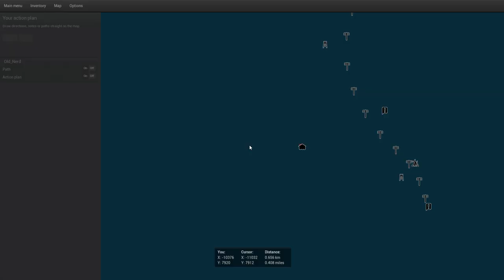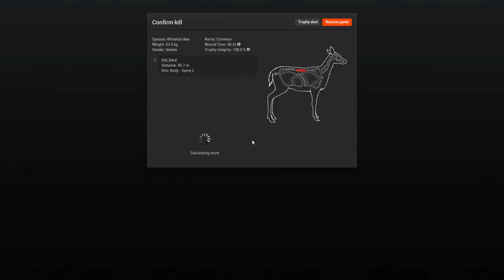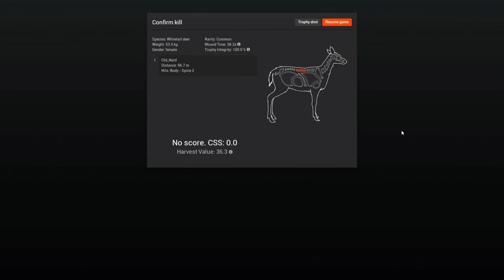How not to play theHunter SP #3 / Out of Plan / PC Gameplay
Out of Plan Gameplay - No Commentary Walkthrough PC 1080p
Title ▪ theHunter Classic (Singleplayer)
Part 3 ▪ How not to play theHunter

theHunter is a series of simulation video games developed by Expansive Worlds and published by its parent company, Avalanche Studios. The first game in the series, known as theHunter, was developed and published by Emote Games, in association with Avalanche Studios, and released in April 2009. Subsequently, Avalanche Studios bought the rights to the franchise and opened Expansive Worlds as a subsidiary that would exclusively focus on theHunter development. A standalone expansion, theHunter: Primal, was developed and published by Expansive Worlds and Avalanche Studios, and released in March 2015. The most recent entry in the series, theHunter: Call of the Wild, was developed by Expansive Worlds and published by Avalanche Studios in February 2017.

theHunter games play as first-person hunting games that recreate hunting wild animals in a manner as realistic as possible. The initial setting is on an open world island based on various locations, including the islands and surroundings of Washington state in the United States, Australian Outback, French Alps and more. It features five huntable animal types whitetail deer, european rabbit, cottontail rabbit, snowshoe hare and pheasant. The game is fully playable for no charge.

To play the player must first create a character on the game's website, which includes social networking tools and messaging capabilities to allow players to connect and share in-game experiences. Creating a character requires selecting an avatar from a pool of unique faces, and adding a unique name. Once a character is created and the tutorial completed, the player can hunt freely, activate missions and earn one of two types of in-game currency called gm$. Completing the first 3 whitetail deer missions unlocks further missions from other animals in the game.

Players must use natural cover to avoid detection by the animals in the game.

The core gameplay revolves around tracking and harvesting (killing) animals with the weapons provided, although a digital camera is also provided for those who do not wish to shoot with a gun or a bow. Animal tracks can be found and identified with the "Huntermate", an in-game GPS-like device that identifies tracks, scat, rooting, bedding, blood trails, and animal calls and grunts. To hunt certain species, theHunter requires the player to utilise the correct weapon for each hunt. All bows are considered ethical for all species while rifles, guns and shotguns of different calibre must be selected according to the animal the player will hunt. Players that break this rule will not be given credit for their efforts and will receive a stern email from Doc the warden of all the Evergreen Hunting Reserves.